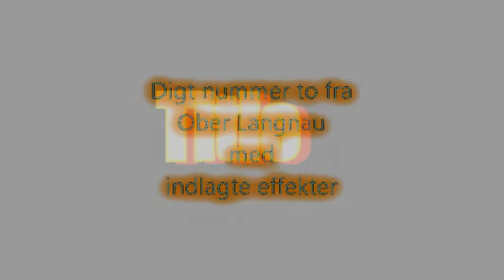DIGT NUMMER TO FRA OBER LANGNAU MED INDLAGTE EFFEKTER